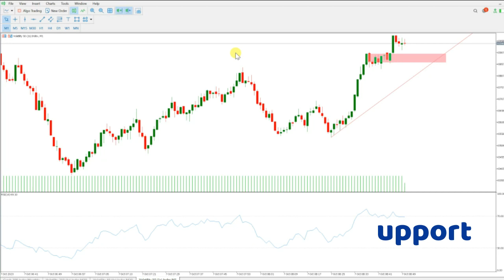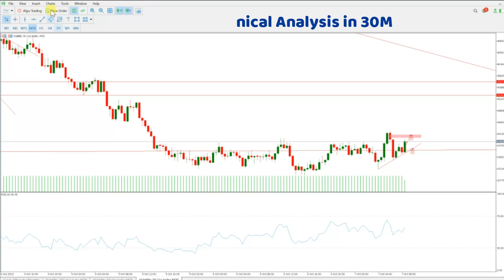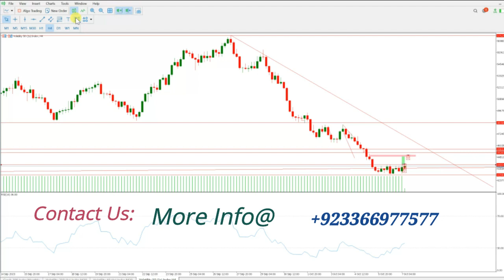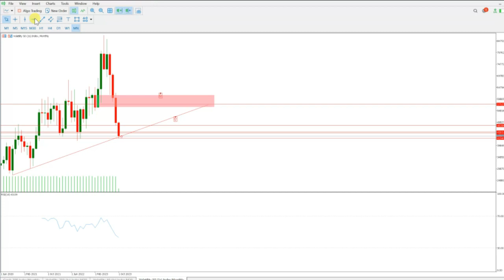Volatility 50 (1s) | Technical Analysis | Muhammad Sadar Kha'n |deriv trading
forex trading | Interady trading | XAUUSD| How to improve trading skills  |National Forex Academy

Hy! Here's Mohammad Sadar Kha'n. We are leading daily forex signals with live streaming . If you have any question please leave your comment in comments box.

# National Forex Academy
# nationalforexacademy

# National Forex Academy
# nationalforexacademy